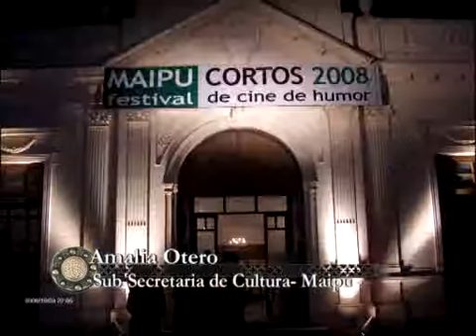Sec Cultura Maipu - Mostrando lo nuestro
Mostrando lo Nuestro - Pinamar - Madariaga - Villa gesell - Mar del plata - Maipu -Tandil